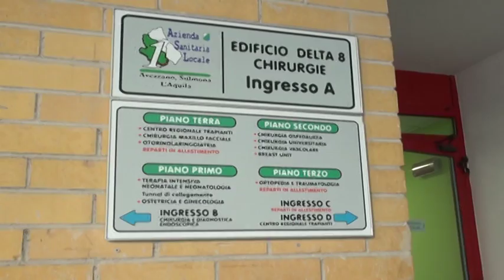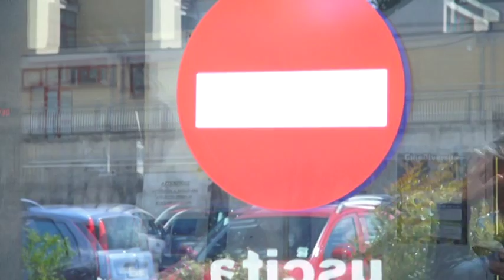Sanità malata dati classifica demoskopica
Pubblicati i dati della classifica demoskopica sulla sanità